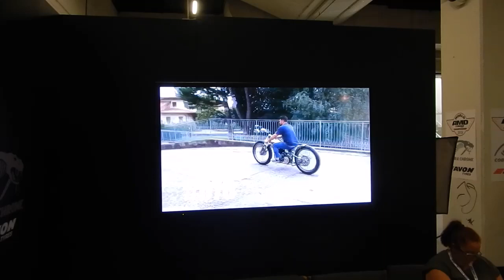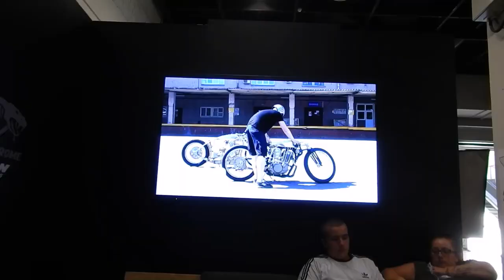Чемпионат мира по кастомайзингу на Интермото 2018 г Кёльн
г Кельн октябрь 2018